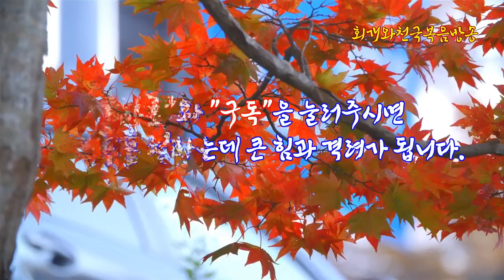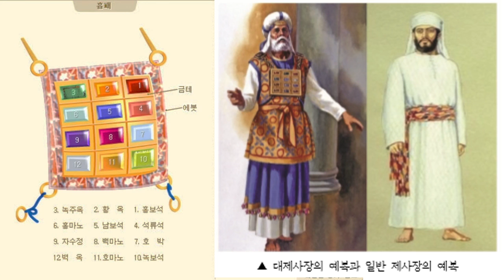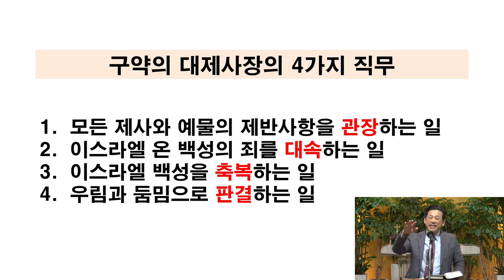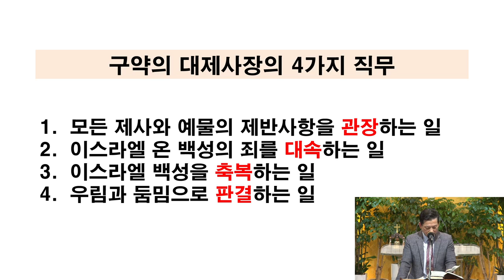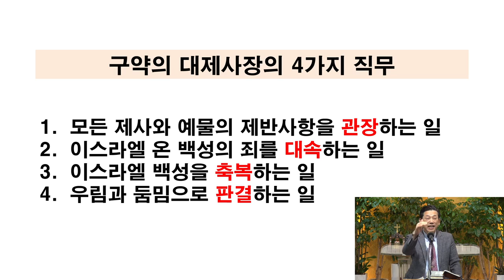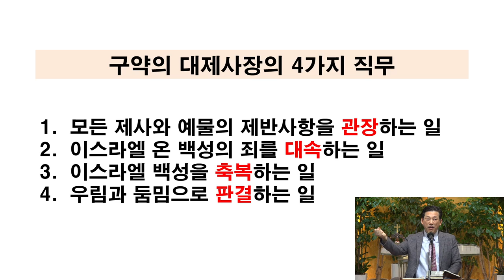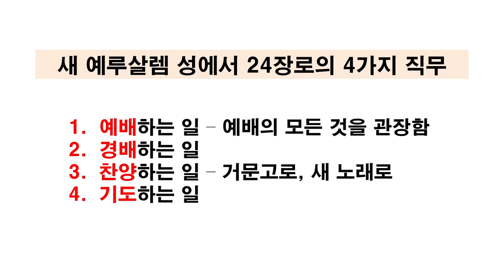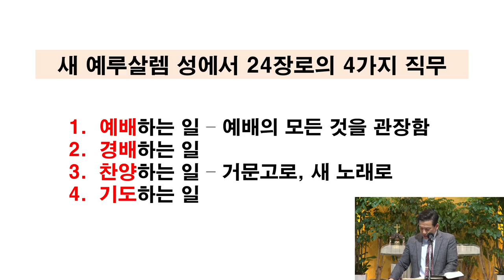신부(09) 이 땅에서 왕권 신부가 해야 할 4가지 일들은?(히9:6~12)_동탄명성교회 정병진목사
제목: 신부(09) 이 땅에서 왕권 신부가 해야 할 4가지 일들은?(히9:6~12)_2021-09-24(금)

1. 새 예루살렘 성에 들어가는 신부들 중에서 왕권 신부가 되려면 어떻게 해야 하나요?
  새 예루살렘 성에서 왕권 신부가 되기 위해서는 3가지가 필요하다. 첫째, 뽑히고 뽑힌 자라야 한다(출28:1). 이스라엘의 십일조가 레위인이고, 레위인의 십일조가 제사장이며, 제사장의 십일조가 대제사장이었듯이 이러한 사람은 많지는 않을 것이다. 이런 자는 특별히 하나님의 부르심을 받아야 한다. 둘째, 자기를 위해 사는 존재가 되어서는 아니 된다. 하나님이 원하시는 것을 해 드리는 사람이 되어야 하기 때문이다. 왜냐하면 구약의 대제사장은 두 어깨의 견대에 이스라엘의 12지파를 짊어지고, 가슴에도 12지파를 넣고 그들을 대신하여 섬기는 자였기 때문이다. 그러므로 왕권 신부는 세상의 낙을 기뻐하지 아니하는 자다. 세상 즐거움들 즉 세상 음식 먹으러 다니거나, 놀러 다니거나 여행이나 취미 생활을 즐거움으로 삼지 않는 것이다. 오직 주님의 명령에 순종하는 것을 기쁨으로 알고 살아가는 자이기 때문이다. 셋째, 자기의 목숨을 주와 복음을 위해 기꺼이 내어놓고 오직 그리스도의 생명만을 전하는 자라야 한다. 이는 대제사장의 판결 흉패에 물린 보석들이 12가지인데, 그중에 첫째가 홍보석이요 마지막 12번째가 벽옥이라는 것과 같은 것이다. 다시 말해, 12보석들 중에 붉은색의 홍보석이 우리 인류를 위해 자기의 목숨을 대속물로 내놓으심으로 피 흘려 죽으신 아들 예수 그리스도의 희생과 열정과 사랑을 의미하기 때문이며, 초록색의 벽옥은 하나님의 생명을 의미하기 때문이다. 그것은 보좌에 앉으신 이의 모양이 벽옥같고 홍보석과 같은 것과 같은 이치다(계4:3). 이런 자가 왕권 신부가 되는 것이다.

2. 이 땅에서 왕권 신부가 해야 할 4가지 일들은 무엇인가?
  이 땅에서 왕권 신부는 어떤 일을 해야 하는가? 사실 왕권 신부는 천국에서 4가지 계급들(대제사장=왕권 신부, 제사장=왕후 신부, 레위인=비빈 신부, 수종드는 여인=시녀 신부) 중에서 제일 높은 계급에 속한다. 그러므로 그만큼 이 땅에서도 대제사장적인 직무를 잘 감당해야 한다. 그렇다면, 대제사장은 이 땅에 있을 때에 어떤 직무를 감당하는 자인가? 그들은 바로 다음과 같은 4가지 직무를 감당하는 자다. 첫째, 대제사장은 제사와 예물에 관한 제반 사항을 관장하는 자다(히8:3). 이스라엘 백성들이 하나님께 드리는 것들을 받아서 하나님께 바치는 일을 행하는 자가 그들이다. 거기에는 제물 뿐만 아니라 예물들(십일조, 첫 열매 등)도 포함되어 있다. 이는 이 땅에서 왕권 신부는 사람이 하나님께 나아가서 감사하고 속죄받을 수 있도록 연결해 주는 일을 하는 자라는 사실을 말해 준다. 이것은 보통 예배를 통해 구현된다. 둘째, 이스라엘 온 백성의 죄를 대신하여 대속하는 대속죄일 제사를 집례하는 자다(히9:6`7, 레16장). 이는 대제사장이 자기의 죄 때문에 아파하고 통회 자복하는 자가 아니라, 자기의 민족의 죄를 보고 가슴을 치며 애통해하며 대신 회개하는 자였듯이, 왕권 신부도 자기가 속한 공동체와 나라와 민족의 범죄를 보고 그것을 아파하고 그 속죄를 위해 중보 기도하는 자인 것이다. 셋째, 이스라엘 백성을 축복하는 자다(민6:22~27). 대제사장은 대속죄일 제사를 마치면 백성들에게 손을 들어 축복했다. 그것은 여호와께서 이스라엘 백성에게 복을 주셔서 그 백성에게 은혜주시고, 평강주시고, 지켜주시기를 빌어 주는 축복 기도였다. 그러므로 오늘날 왕권 신부도 역시 하나님의 백성 공동체가 하늘의 신령한 복을 받을 수 있도록 그들을 축복할 뿐만 아니라 그들로 하여금 그것을 촉구하는 일을 해야 한다. 넷째, 이스라엘 백성의 잘잘못을 우림과 둠밈으로 판결하는 자다(신33:8, 출28:29~30, 레8:7~8). 그렇다. 대제사장이 하는 정말 중요한 직무의 하나는 무엇이 옳고 그른지, 무엇을 해야 하고 또는 말아야 하는지를 알려 주는 자다. 고로 오늘날 왕권 신부는 사람들에게 무엇이 하나님을 기쁘시게 하는 일인지 무엇이 하나님을 슬프게 하는 일인지를 알려 주고, 사람들로 하여금 하나님을 기쁘시게 하도록 그것을 촉구하는 일을 하는 자인 것을 알 수 있다.

3. 대제사장이 되려면 주의해야 할 것은 무엇인가?
  대제사장이 되기 위해서는 반드시 주의해야 할 것이 한 가지 있으니, 그것은 자신이 대제사장으로 봉사하는 기간 동안에는 어떠한 상황에 처해 있다고 할지라도 항상 성별된 삶, 구별된 삶을 살아야 한다는 것이다. 그러므로 대제사장은 결혼도 함부로 해서는 아니 된다(레21:7~15). 믿지 않는 자매나 기생, 부정한 여인, 이혼당한 여인과 결혼하지 말아야 하고 반드시 정결한 처녀와 결혼해야 하는 것이다. 이는 자신의 아내로 인하여 자신이 더럽혀지지 않도록 하기 위한 조치다. 그리고 자신을 부정하게(더럽게) 만드는 모든 것에서 떠나 있어야 한다. 그러므로 본인이 대제사장이 되었으면, 결코 시체를 만져서도 아니 되며(민19:20), 설령 부모가 돌아가셔서 장례를 치러야 할 때에도 부모의 시신을 만지지 않아야 한다(레10:1~7). 또한 어떠한 슬픈 상황이 발생해도 자신의 머리를 풀어헤치지 말고 옷도 찢지 말아야 한다(레10:6). 하나님을 대신하는 자기의 역할에 충실해야 하는 것이다. 심지어 죽은 자를 애도하기 위해 머리를 삭발하지도 말아야 하며, 살을 베지도 말아야 하고, 수염도 깎지 말아야 한다(레21:5). 왜냐하면 이스라엘 백성을 대신하여 가장 거룩한 일을 감당할 자가 자신을 더럽혀서는 아니되기 때문이다.

4. 천국에서 대제사장적인 역할을 하는 24장로들이 하는 일은 무엇인가?
  새 예루살렘 성 안에서 대제사장적인 역할을 하는 사람들은 24장로들이다. 시온산에 서 있는 자 곧 인침받은 144,000은 제사장급에 해당하는 것이고, 그들 중에서 뽑히고 뽑힌 '24장로'는 대제사장급에 해당하기 때문이다. 그렇다면 24장로들 곧 하늘에 있는 왕권 신부들은 거기에서 지금 무슨 일을 하고 있는가? 그들은 천국에서 4가지 직무를 수행하고 있다(계5:8~10). 첫째, 천상에서의 예배를 자기 반열이 주축이 되어 주관한다. 각 24반차의 순서를 따라 자기 마을(고을)의 차례가 되면 24장로들의 한 명은 자기의 마을에 속한 사람들과 더불어 예배를 준비하는 것이다. 둘째, 경배한다. 이때에는 전능자이신 하나님과 그의 아들 예수 그리스도에게 무릎을 꿇고 절하는 것이다. 셋째, 찬양을 드린다. 그렇다. 천국에서도 이땅에서와 마찬가지로 거문고 악기를 연주하면서, 하나님께 새 노래를 불러 찬양을 드릴 수가 있는 것이다. 넷째, 기도를 드린다. 하나님께서 정해 놓으신 자 곧 장차 구원받을 사람이 다 찰 때까지 매일 그들은 기도를 드리고 있다.

5. 우리가 대제사장의 신분은 아니지만 천국에서 보다 더 보좌 가까이에서 예배드리기 위해서 해야 할 일이 있다면?
  우리가 혹 대제사장적인 직무들을 잘 감당할 수 없는 분량을 가졌다고 할지라도 우리는 이 땅에서 왕권 신부가 해야 할 일이 무엇인지를 알고 있어야 한다. 그래야 그러한 사람이 나타나면 기도와 물질이라도 그와 협력할 수가 있기 때문이다. 그리고 그의 신들메라도 풀 수 있기 때문이다. 그러기 위해서는 첫째, 나도 그들처럼 하나님을 모르는 자들로 하여금 하나님을 알 수 있도록 중매자가 되기를 힘써야 한다. 둘째, 나도 그들처럼 다른 사람들이 짓는 죄에 대해 아파하고 그들의 죄가 속죄받을 수 있도록 기도하기를 힘써야 한다. 셋째, 나도 그들처럼 하나님이 천국에서 주실 영적인 복이 무엇인지를 알려 주고 그들로 하여금 그 복을 받도록 축복하기를 힘써야 한다. 넷째, 무엇이 하나님을 기쁘시게 하고, 무엇이 하나님을 슬프게 하는지를 알게 하고, 기왕이면 본인부터 하나님을 기쁘시게 하는 일을 잘 감당하다가 천국에 들어갈 수 있도록 나를 격려하고 타인에게 도움을 줄 수 있어야 한다. 그러나 이러한 일은 작은 것부터 실천할 필요가 있다. 그러면 하나님께서도 나에게 더 큰 것을 맡기시고 더 큰 지위도 주실 수 있기 때문이다.

2021년 09월 24일(금)
정병진목사